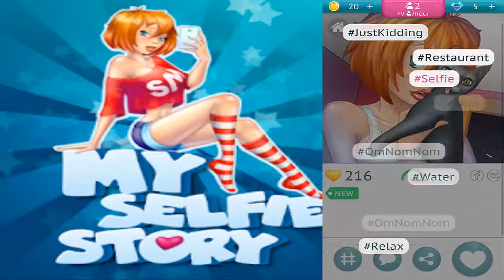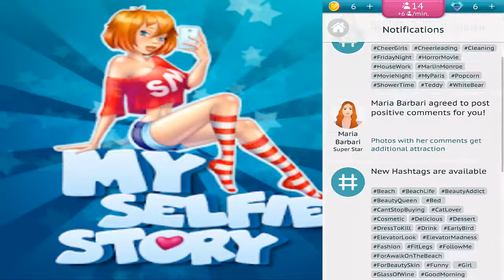MySelfieStory: 100M Followers❤ - part 1- Strategy❤ (Android Games For Kids😘)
hi, guys if u like my video so pls subscribe, comment and hit the like button also. this is the first part of this video and for upcoming part of this video stay tuned. guys.❤❤❤❤